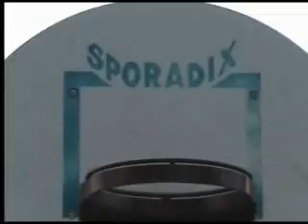Cheap (E-Side)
Fast & Slow Motion version of E-Side
(Fête de la musique à Braine-l'Alleud)